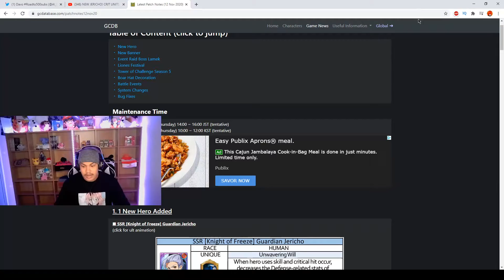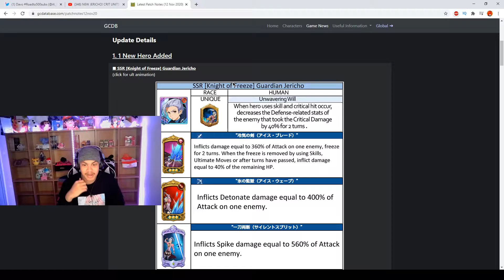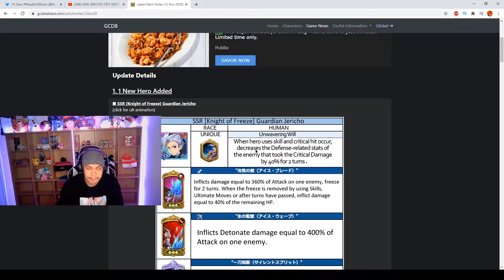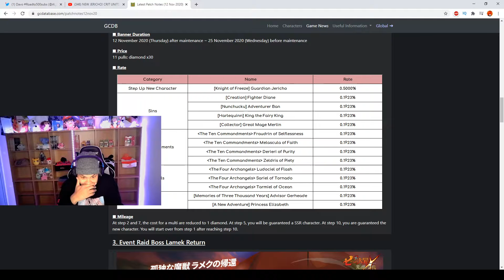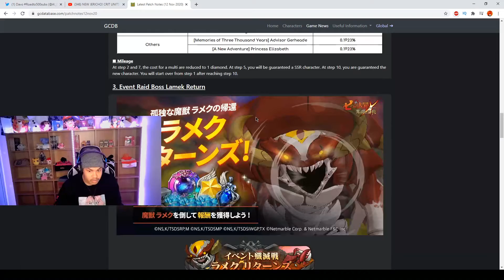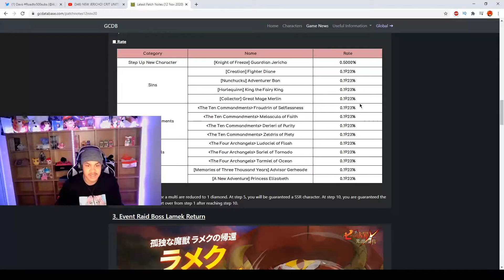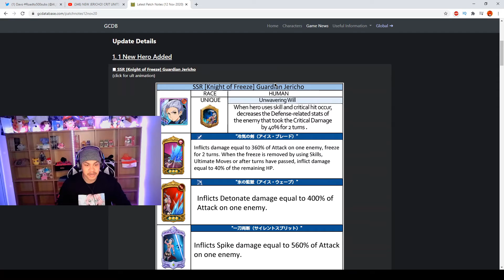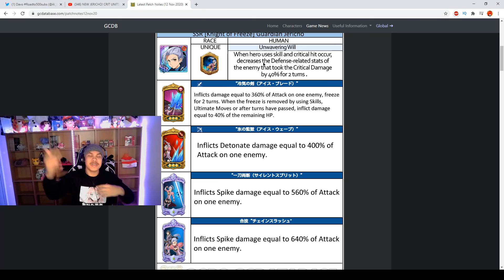*NEW* JERICHO IS STRONG & A MUST SUMMON! NEW *BROKEN* JERICHO COMING TO JP! | Seven Deadly Sins: GC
In this video we go over the new jericho coming to jp!!